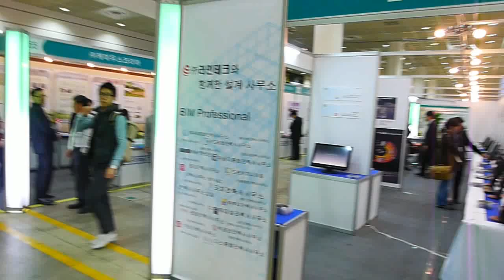[스마트그린빌딩]29조 6번째 영상입니다~^^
스마트그린빌딩 29조 영상입니다